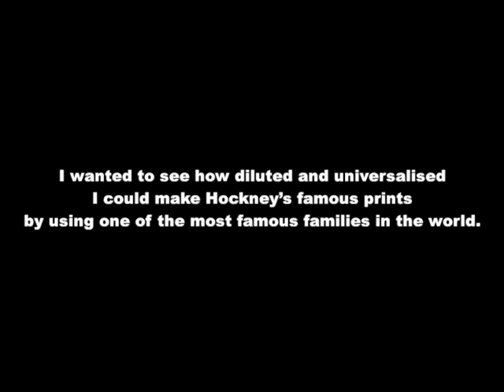A RAKES PROGRESS THE SIMPSONS VERSION